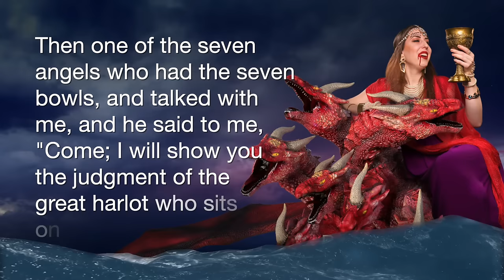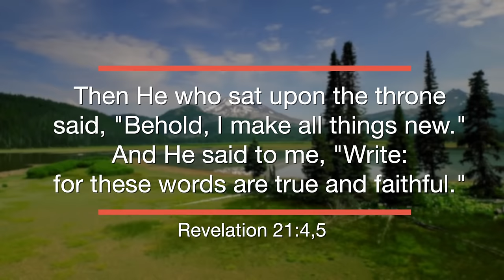New Free Online Bible School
Society is falling apart, moral chaos is rising, and the future looks increasingly dark. In these challenging times, like never before, we all need to discover the powerful truths of the Holy Bible to help us survive and thrive. In this short video, White Horse Media introduces its new, free, online Bible School created for “such a time as this.” “Your Word,” wrote King David, “is a lamp to my feet and a light for my path.” Psalm 119:105. Discover true facts about the world’s best-selling Book, the beast, the Antichrist, the soon return of Jesus Christ, a bright tomorrow, and much more!